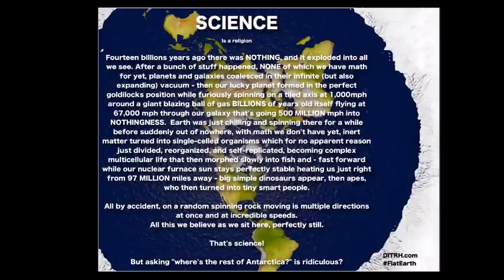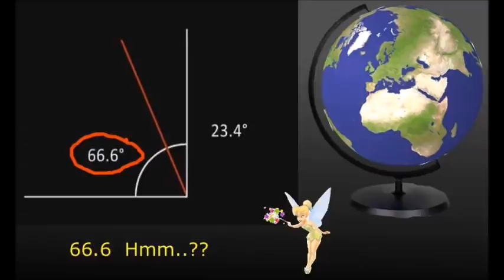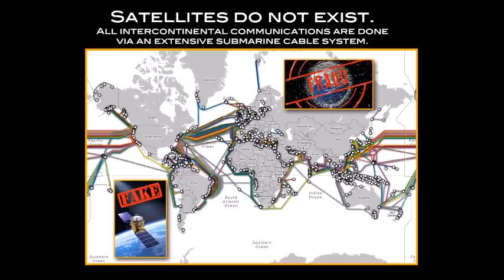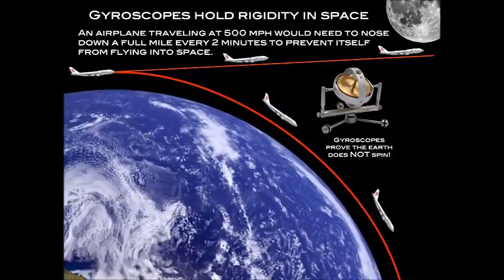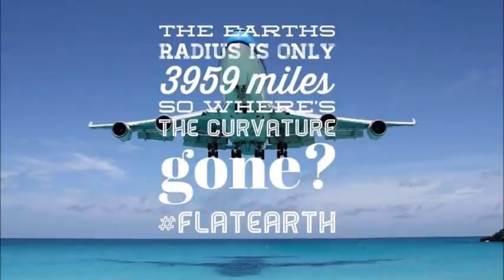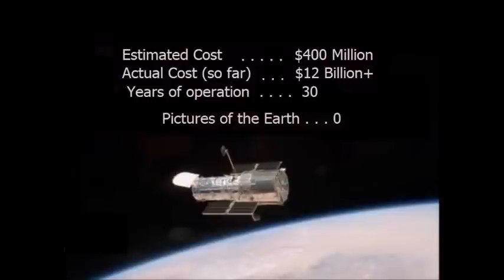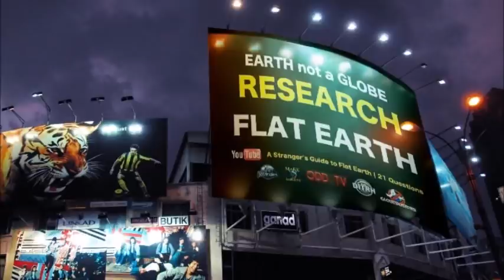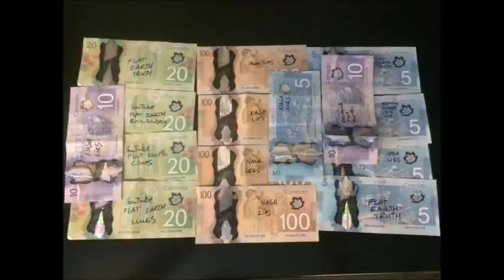Flat Earth Clues interview 272 Louisiana High School ✅